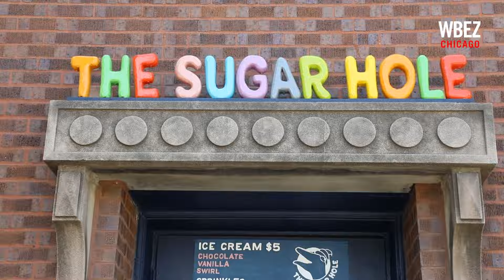Go ahead… let Sugar Hole puppets serve you ice cream.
On this episode of the Rundown podcast, host Erin Allen talked with several folks in and around The Sugar Hole – including Dihle, a few ice cream patrons, as well as puppets Puddles and Aurora Bearialis and their human operators Camille Mitchell and Emilie Wingate – to get a grasp of what a puppet ice cream shop is all about.